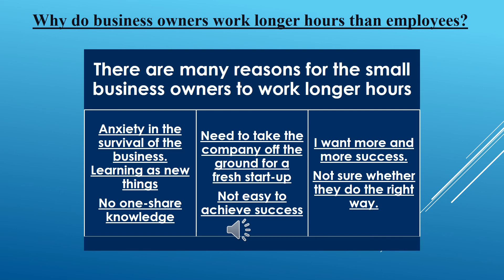Why do business owners work longer hours than employees